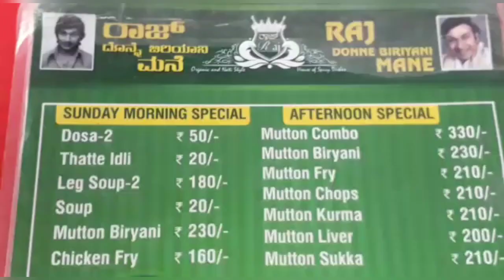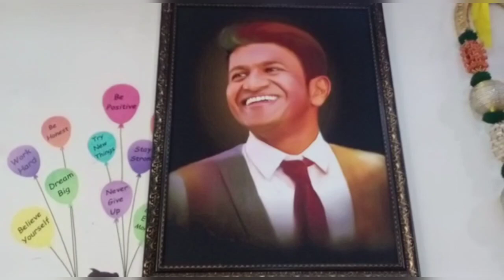|| Power star PUNITH RAJKUMAR Favorite hotel || RAJ DONNE BIRYANI || RAJAJINAGAR Modi hospital ||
Raj donne biryani location :
Raj donne biryani is near modi hospital,  opposite shanti sagar hotel , next to raj donne biryani there is bharath petrol bunk

Location here :

Raj Donne Biriyani Mane
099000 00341